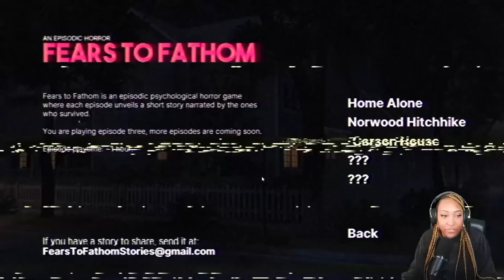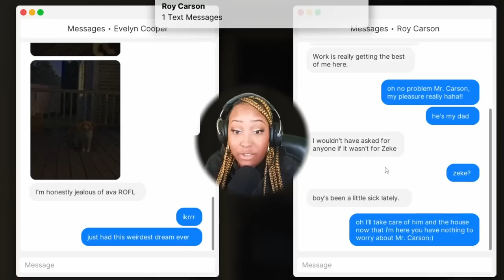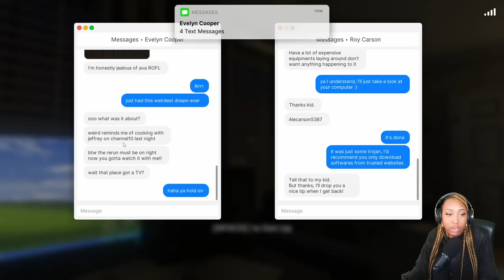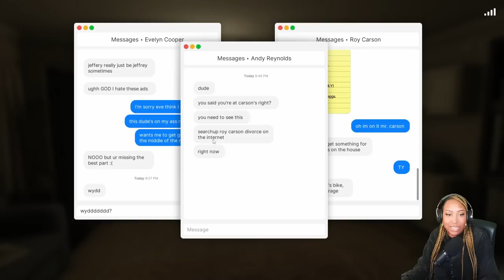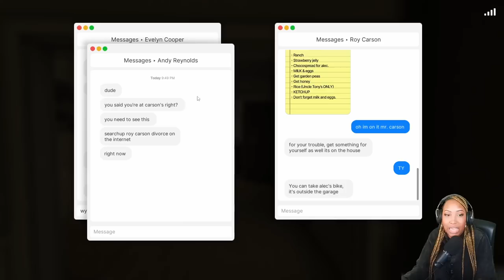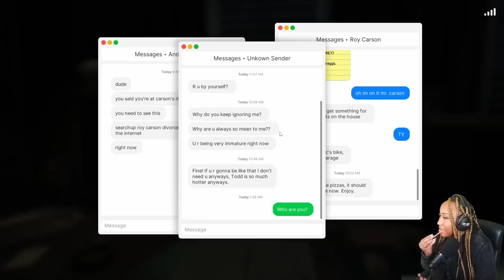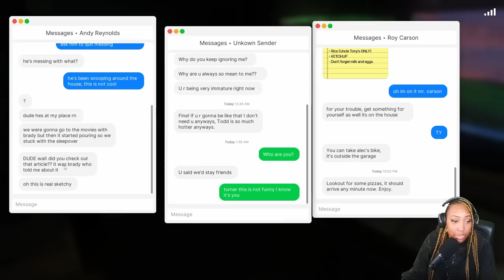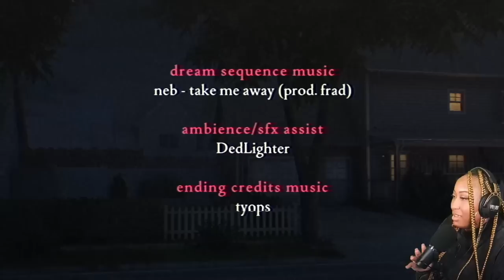I Gotta Get Out! - Fears To Fathom : Carson House [Ep.3]